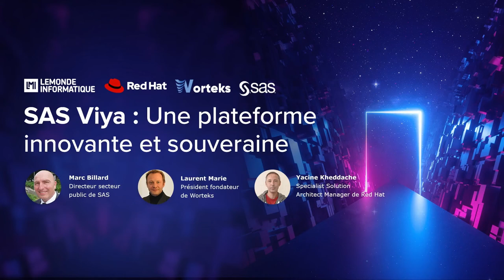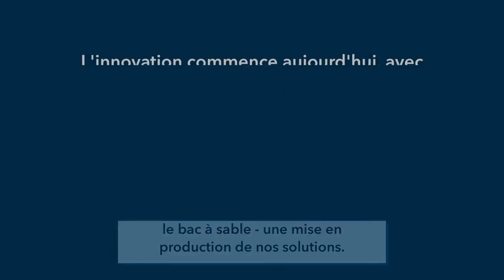Episode 4 : Pourquoi ce Bac à Sable ?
SAS® Viya® Sandbox est une solution SAS, développée aux côtés de Worteks, éditeur de logiciels et expert en open source et Red Hat, leader de l’open source.

La solution a été pensée pour répondre aux enjeux contemporains des institutions et organisations publiques qui, soumises à une forte pression de digitalisation, peuvent avoir des difficultés à trouver des solutions adaptées à leurs besoins en matière de sécurité, de souveraineté et d’agilité.